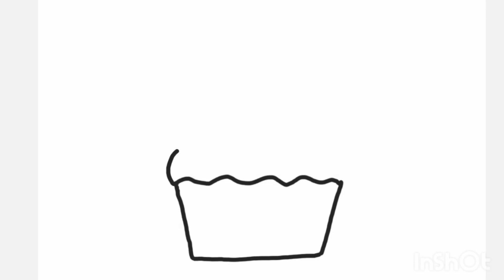Easy to draw cupcake for kids and toddlers#art